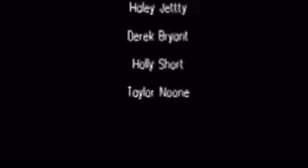If This Is You - 2014 Teen Video Awards Entry